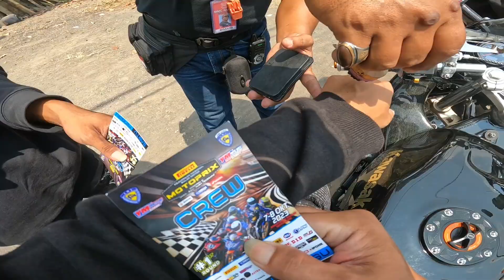OTW LIAT MOTOPRIX ❎️ OTW LIAT MAMI RAYA ✅️